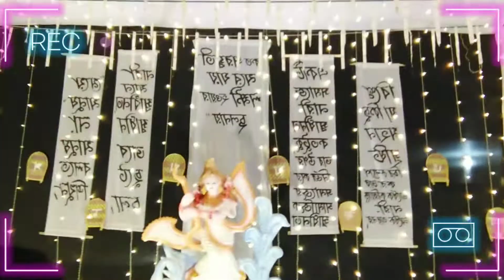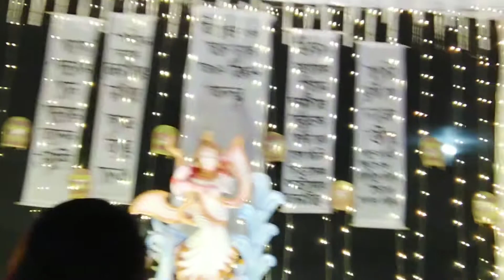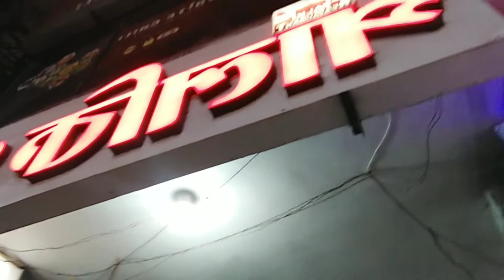🤧A Crazy Pujo Night🎉🥴||Saraswati pujo in Sylhet2022🙏Twinkles✨